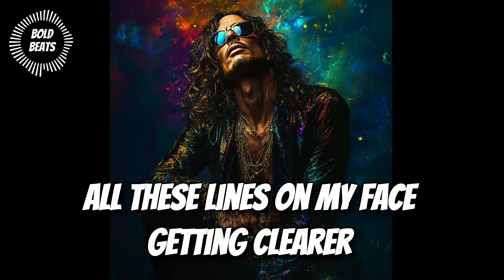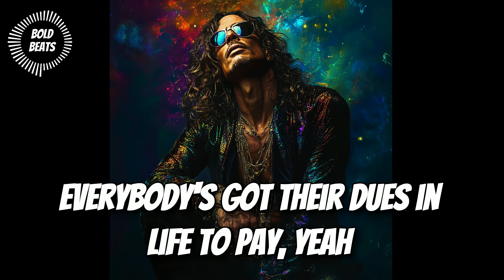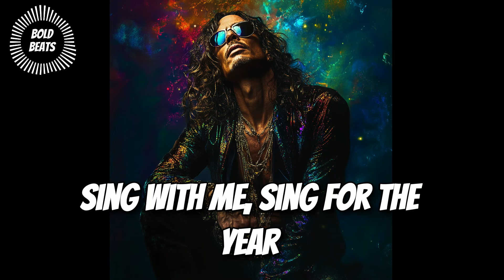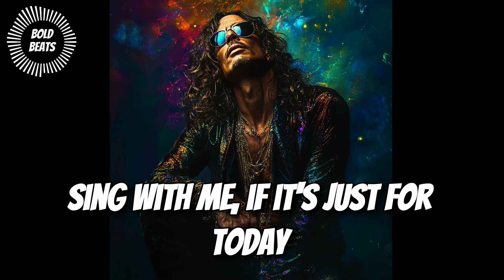Aerosmith - Dream On (Lyrics) | Timeless Rock Classic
Don’t miss out on timeless classics and the latest hits!

🎵 Song Description:
"Dream On" by Aerosmith is a powerful rock ballad that has become one of the band’s most enduring and iconic songs. Released in 1973, this track is a reflection on life, dreams, and the passage of time. Steven Tyler’s haunting vocals and the song’s sweeping melody create an emotional experience that resonates with listeners, urging them to hold on to their dreams no matter how challenging life becomes. With its timeless message and unforgettable sound, "Dream On" continues to inspire and move generations of rock fans. 🎸🎤

🔊 Music Highlights:
A rock anthem that captures the essence of dreams and perseverance.
Features Steven Tyler's signature vocal performance.
A timeless classic that remains a staple in rock music history.

Lyrics:
Every time​ that I look in the mirror
Everybody's got their dues in life to pay, yeah

[Interlude]
I know it's everybody's sin

[Verse 2]
Half my life's in books' written pages
Lived and learned from fools and from sages
You know it's true
All the feelings come back to you

[Chorus]
Sing for the laughter and sing for the tear
Sing with me, if it's just for today

Dream on, ah!